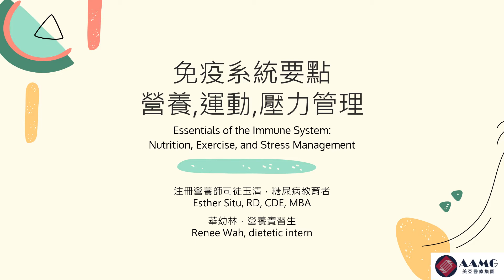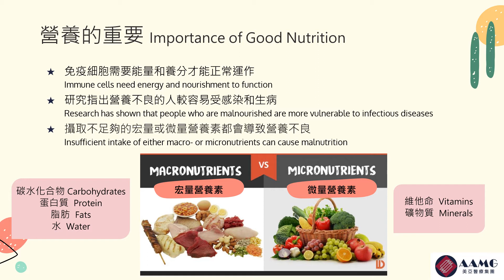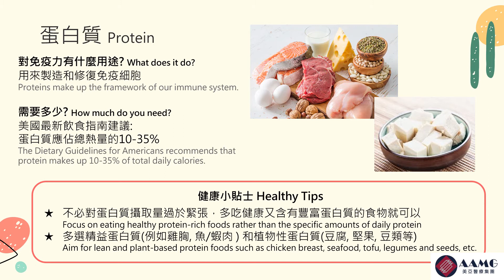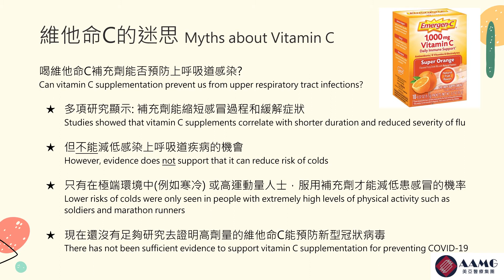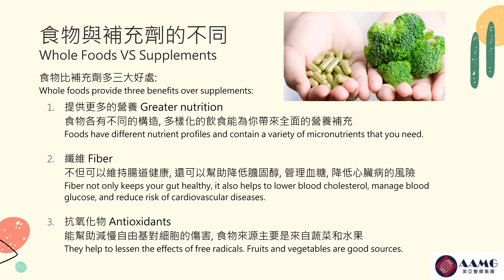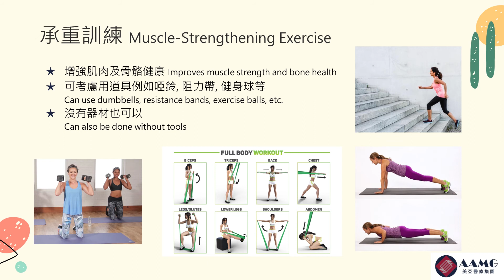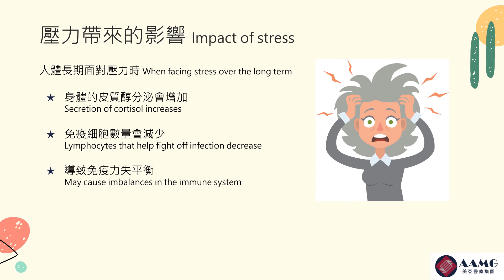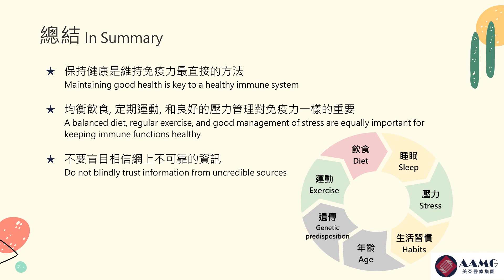Esther dietitian: 免疫系統要點 營養,運動,壓力管理 | AAMG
您知道免疫系統的作用是什麽嗎？飲食、運動和壓力又會如何影響您的免疫系統？本次健康講座，您將可以跟著營養師司徒玉清學習如何管理所有能影響免疫系統的因素。

要了解我們的醫生集團, 請致電會員服務部: (415) 590–7418